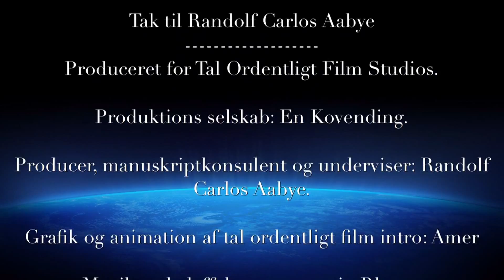Tal ordentligt, Sjølundsskolen, 7.B "Angry Dad"